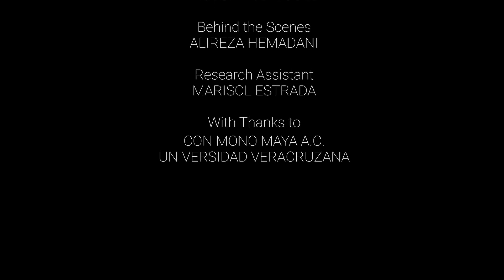Voices of the Forest: Spider Monkey and Human Coexistence in Mexico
Voices of the Forest explores the research of scientist Dr Anja Hutschenreiter, in which she records the vocalisations of spider monkeys, deep in the heart of the Mexican jungle, in order to determine whether humans and wildlife are able to co-exist. It is a conservation story that provides hope for the relationship between humans and spider monkeys in our rapidly-changing world.

This film was made in collaboration with Jack Wolfskin.